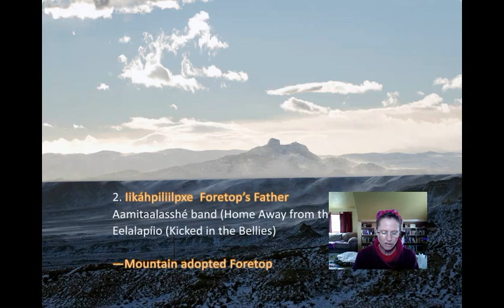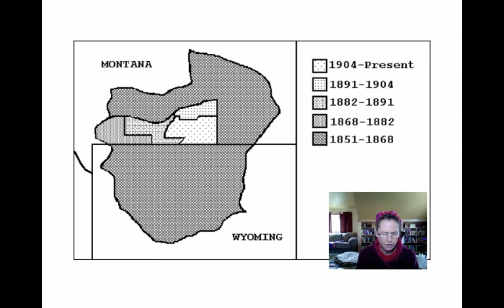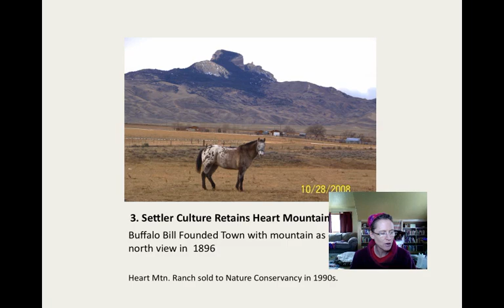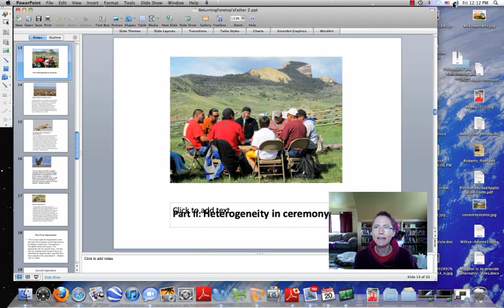Returning to Foretop's Father 2.mp4